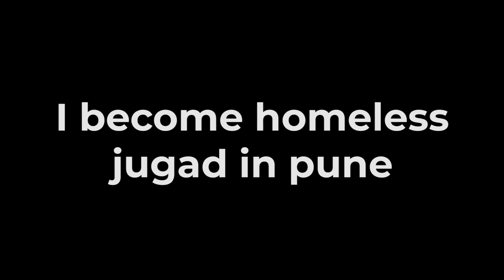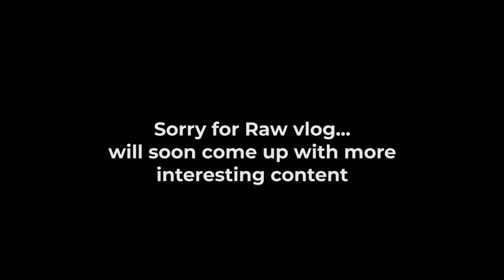I become Homeless (Jugad in Pune)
This video is about my life in Pune
DO WHAT YOU LOVE!